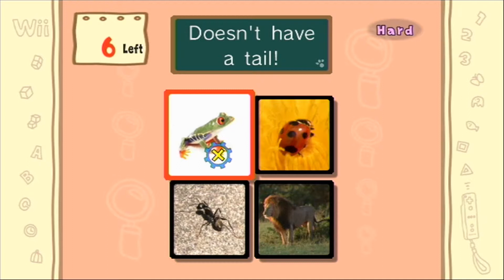Big Brain Academy Wii Degree (Wii) part 1: 2-Player ONES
Look at the Big Brain on Brademy, it's Big Brain Academy!

2-Player ONES is Erin Shuttleworth and Crispyconcerto (aka Spencer)